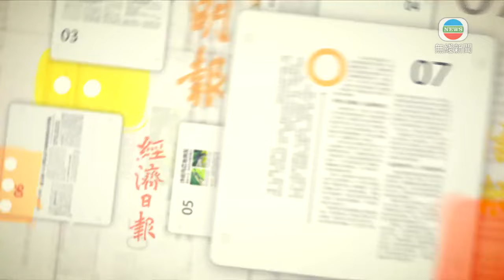香港新聞｜無綫新聞｜09/04/24 要聞｜ 4月9日 社評摘要(二) ｜TVB News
大公報社評︰由國家自主設計及建造的極地科學考察破冰船「雪龍2」號，昨日起訪港五日，受到特區政府及社會各界的熱烈歡迎。

這次歷史性訪問是香港創科發展的又一盛事，意義非凡，體現了中央對香港的重視和關愛，也是香港市民近距離了解國家科技發展成就的難得機會，有助激發香港青年投身創科行列，為極地科學考察、紓緩全球暖化等，作出香港的獨特貢獻。

經濟日報社評︰美國財長耶倫昨總結訪華行程，再拿所謂「過剩產能」大造文章。有別白宮歷年反覆矛盾的產業政策，中國於電能車、鋰電池及太陽能電池的「新三樣」均富競爭力。中國駐美大使謝鋒強調，優質產能刻下反而是嚴重不足，中方的新質生產力是世界可持續發展新動能。

中國去年出口車價上升，暢銷反映實際吸引力。出訪巴黎的商務部長王文濤形容，美歐對中資電動車產能過剩指摘毫無依據，相關企業依靠持續技術創新、完善的產供鏈體系，和充分的市場競爭快速發展，不是靠補貼取得優勢。